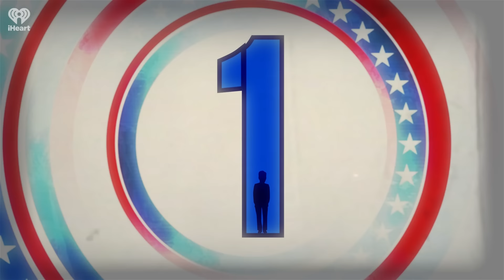TRUMP SURROGATE DOUBLES DOWN ON PUERTO RICO SMEARS - 10.30.24 | Countdown with Keith Olbermann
SERIES 3 EPISODE 60: COUNTDOWN WITH KEITH OLBERMANN - SPECIAL EARLY POSTING

A-Block (1:44) SPECIAL COMMENT: Trump keeps digging, and a Trump surrogate named Brenden Dilley doubles down on the scatological, foul, obscenity-filled insults against Puerto Rico and the Puerto Rican people:

"F*** you, f*** you right back to f***ing Puerto Rico. If you are in the f g United States of America right now and you're on the actual f***ing, the lower 48, you're there, you're not on your s***-ass island, you have no right to complain about how people perceive your dirty-ass island. Period. I expect more from Puerto Rican Americans…so, yes, there was a joke made at your f ing expense, and it wouldn't be funny if your island wasn't actually a floating trash heap."

As Trump pretends nothing happened Sunday - or again last night - he is torched by everybody from the Archbishop of San Juan to Bad Bunny to Megyn Kelly. A disturbed entertainer named Tony Hinchcliffe turns out to have been work-shopping the line at a New York comedy club Saturday night, destroying the Trump contention they didn't know what was coming. Now he may turn out to clinch Pennsylvania for Kamala Harris, and Pennsylvania would likely clinch the presidency for her.

Meanwhile she gave the speech of her life, nailing her "final argument" before a delirious crowd at the Ellipse. It was so good even Dana Bash noticed.

And there's a rumor posted online by a veteran investigative reporter about a relationship between Trump and my former MSNBC colleague Tampon Hall.

B-Block (25:30) THE WORST PERSONS IN THE WORLD: Almost a three-peat! After flooding the world with her side of the repulsive Nuzzi/Lizza/RFK Jr story, Olivia wants to seal all the subsequent legal action? Laura Ingraham outdoes herself in Trump sycophancy. And somebody actually defends Tony Hinchcliffe's right to be an unfunny racist (on the premise that well, he was funny at the Tom Brady roast). It's the incalculably overrated Jon Stewart.

C-Block (42:15) THINGS I PROMISED NOT TO TELL: Since he held a news conference yesterday where he took no questions, time to tell of when I met Trump at a news conference - and took questions! It was just the other day - in 1983!

CONTENT:
00:00 Countdown with Keith Olbermann is a Production of iHeartRadio
01:44 A-Block
25:30 B-Block
42:15 C-Block

“Countdown With Keith Olbermann,” the landmark news and commentary program that reordered the world of cable news, returns as a daily podcast. Olbermann’s daily news-driven mix will include his trademark “Special Comment” political analysis, the tongue-in-cheek “Worst Persons In The World” segment, and his timeless readings from the works of the immortal James Thurber. The man who turned SportsCenter into a cultural phenomenon will broaden the content to include a daily sports segment, a daily call for help for a suffering dog, and a remarkable series of anecdotes covering a career that stretched from covering the 1980 Olympic Miracle on Ice a month after his 21st birthday, to anchoring the 2009 Presidential Inauguration and the 2009 Super Bowl pre-game show in a span of just twelve days, to rejoining ESPN as a “rookie” baseball play-by-play man at the age of 59.